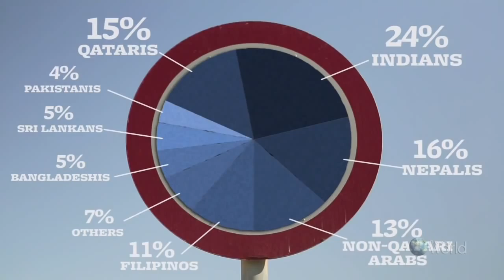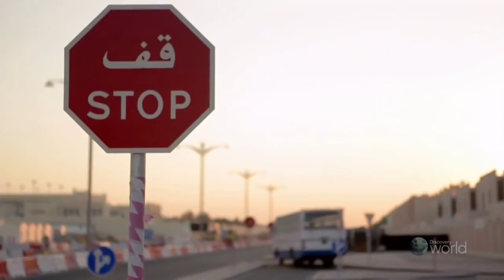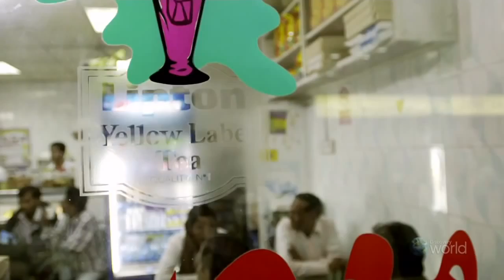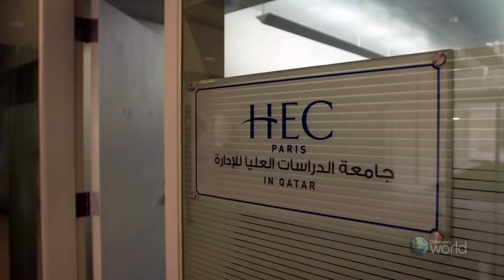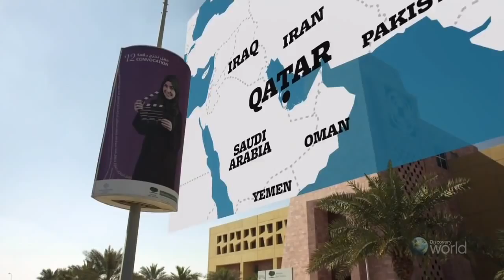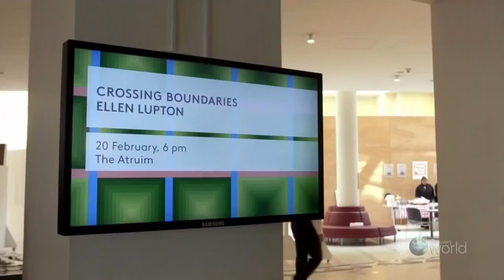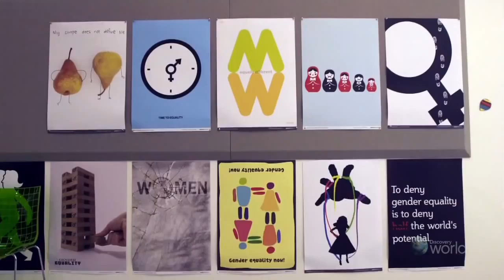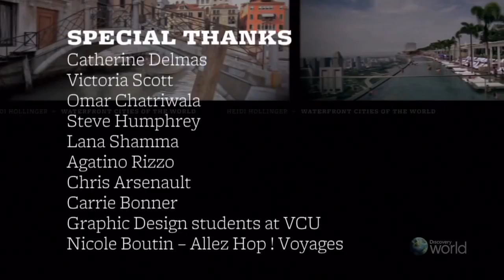Waterfront Cities of the World Doha - Discovery World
Find out a bit about Qatar. A country that's to be both a cultural and modern nation. Hosted by the super friendly Heidi Hollinger.

Doha is the capital city of Qatar and is located on the coast of the Persian Gulf, it had a population of 1,312,947 in 2013. Doha is Qatar's largest city, with over 60% of the nation's population residing in Doha or its surrounding suburbs, and is also the economic centre of the country. It is also one of the municipalities of Qatar.

Doha also serves as the seat of government of Qatar. Doha is home to the Education City, an area devoted to research and education. Doha was the site of the first ministerial-level meeting of the Doha Development Round of World Trade Organization negotiations. The city of Doha held the 2006 Asian Games, the largest of the series held to that time.[citation needed] Doha also hosted the 2011 Pan Arab Games and most of the games at the 2011 AFC Asian Cup. Doha hosted the UNFCCC Climate Negotiations (COP 18) December 2012 and will host a large number of the venues for the 2022 FIFA World Cup. The World Petroleum Council held the 20th World Petroleum Conference in Doha in December 2011

Note: We loved this video and wanted to share it with our viewers.